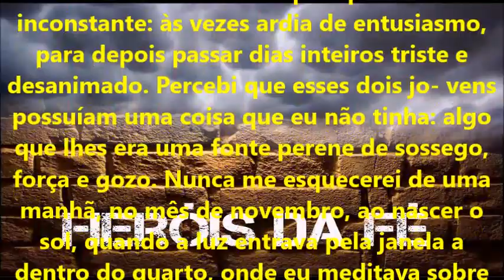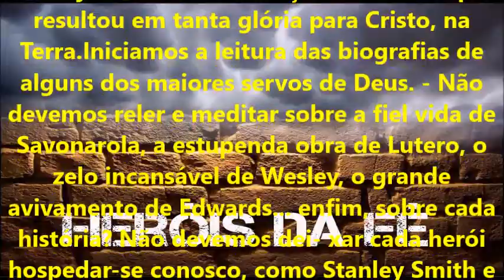002 - O SALVADOR ESPERA E O MUNDO CARECE - HERÓIS DA FÉ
9v#}f2ar~VRZU.C{usA !q&Uqa Bíblia Logos e Rhema, Biblia, 2017, CPAD, EBD
PARCEIRO: